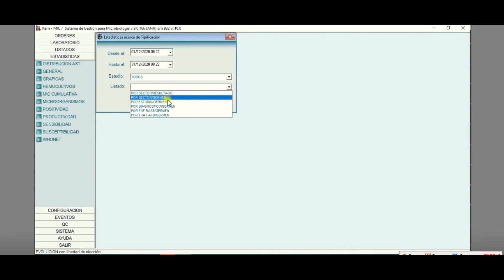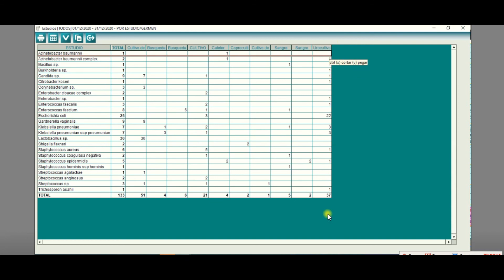Estadística Microorganismo kern-MIC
Esta función permite conocer datos estadísticos de pruebas de tipificación
planificadas y ejecutadas para identificar microorganismos.